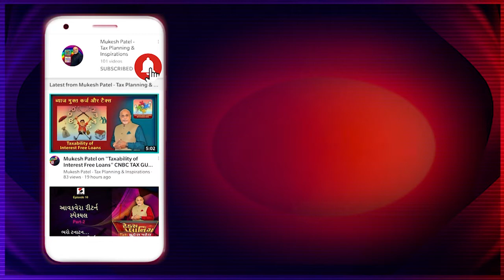Mukesh Patel on Special TDS Provisions on Cash Withdrawals aimed at Curbing Cash Transactions!